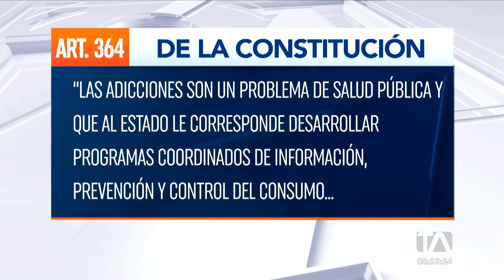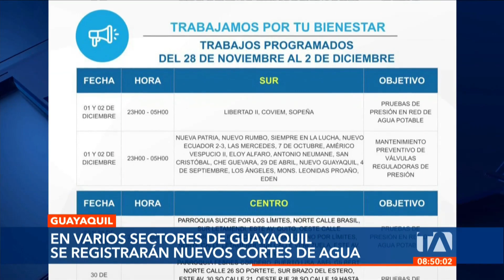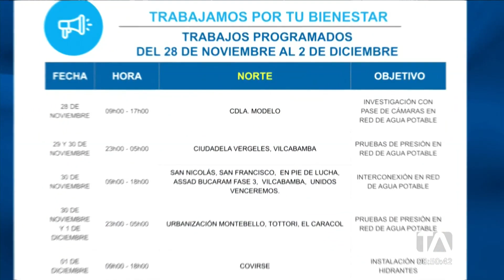Noticiero de Guayaquil (Segunda Emisión 29/11/23)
Revise las noticias más destacadas de Guayaquil en nuestro Noticiero 24 Horas (Segunda Emisión) de este miércoles 29 de noviembre de 2023.